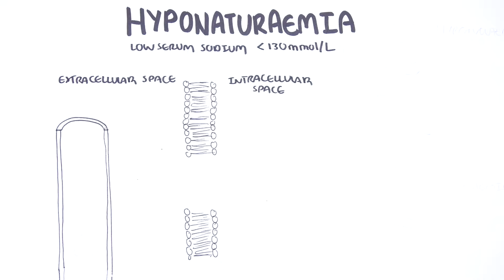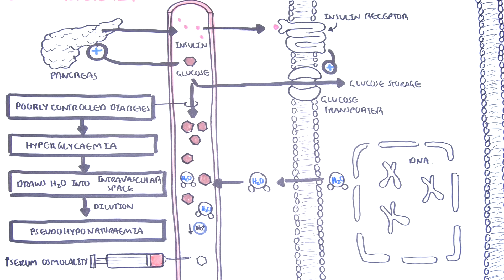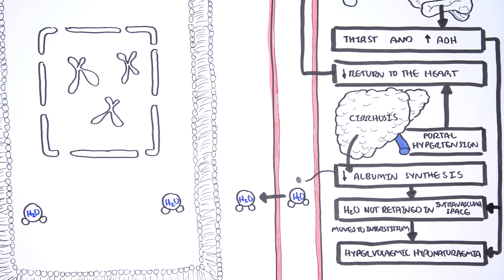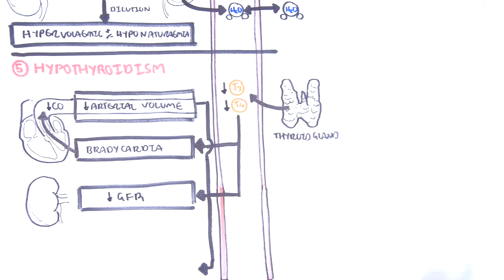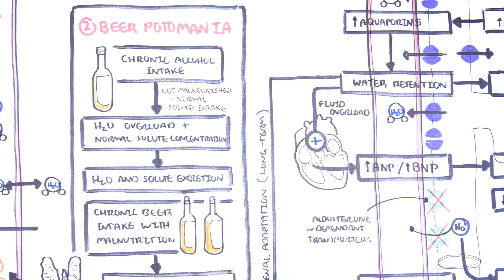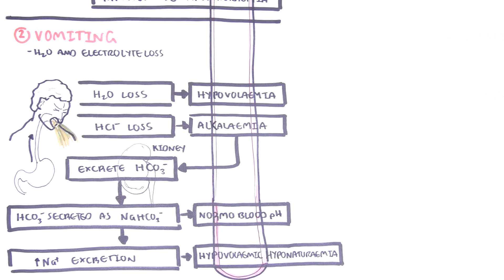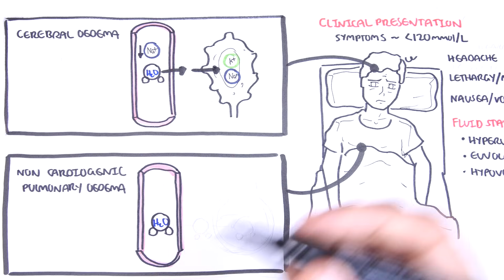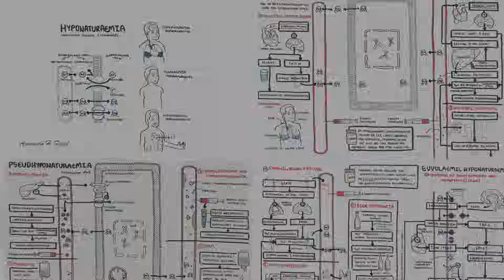Hyponatraemia (Hyponatremia) - classification, causes, pathophysiology, treatment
"Hyponatraemia is commonly defined as a serum sodium concentration below 130 mmol/L. It affects anywhere from 1-15% of hospital patients. Most cases require no treatment however with acute causes of hyponatraemia the effects can be life threatening. Sodium plays a critical role in the body.

Hyponatraemia is easily classified according to volume status:  Hypervolemia. Normovolemia and Hypovolemia. Hypervolaemia hyponatraemia is where someone with low serum sodium is fluid overloaded they have peripheral oedema or fluid in their lungs. Euvolemic hyponatraemia is someone with low serum sodium but whose fluid status is normal. Hypovolaemic hyponatraemia is someone with low serum sodium who is dehydrated and so they would have a fast heart rate."

🎥 DON'T JUST WATCH, LEARN ACTIVELY! TRY THE QUIZ! 🤓
👆Hit this quiz and show of your main character aura!